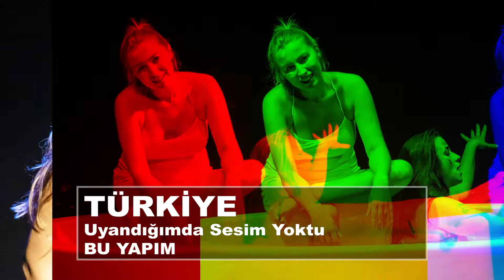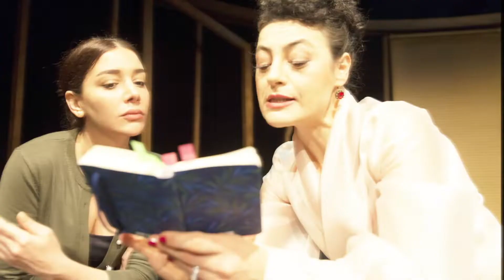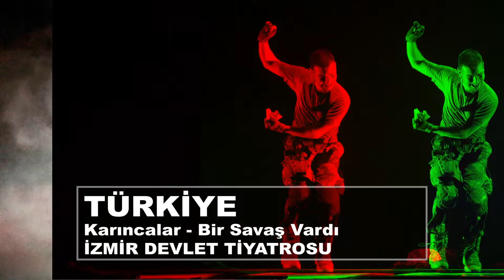DEVLET TİYATROLARI - SABANCI ULUSLARARASI ADANA TİYATRO FESTİVALİ 23’ÜNCÜ KEZ PERDELERİNİ AÇIYOR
- DEVLET TİYATROLARI - SABANCI ULUSLARARASI ADANA TİYATRO FESTİVALİ’NİN 23. YILINDA
YERLİ VE YABANCI 22 OYUN SAHNELENECEK

Festival öncesinde Devlet Tiyatroları Genel Müdürü Mustafa Kurt ve Adana Devlet Tiyatrosu Müdürü Emrah Keskin’in katılımlarıyla gerçekleştirilen basın toplantısında, bir ay boyunca yerli ve yabancı grupları ağırlayacak Festival ile ilgili detaylar aktarıldı.

Devlet Tiyatroları - Sabancı Uluslararası Adana Tiyatro Festivali, 27 Mart Dünya Tiyatro Günü’nde 23’üncü kez perdelerini açmaya hazırlanıyor. Türkiye’nin en uzun soluklu tiyatro festivali olan Devlet Tiyatroları - Sabancı Uluslararası Adana Tiyatro Festivali’nin biletleri, 19 Mart Cumartesi gününden itibaren satışa açılacak.

27 Mart – 30 Nisan tarihleri arasında düzenlenecek Festival öncesinde Devlet Tiyatroları Genel Müdürü Mustafa Kurt ve Adana Devlet Tiyatrosu Müdürü Emrah Keskin basın mensupları ile bir araya geldi. Toplantıda, festivalde bu yılki programda yer alan yerli ve yabancı oyunlar ile ilgili detaylı bilgiler paylaşılırken, festivalin Türkiye’deki tiyatro severler için önemine de vurgu yapıldı.

Devlet Tiyatroları - Sabancı Uluslararası Adana Tiyatro Festivali, bu yıl yurt dışından 3, Türkiye’den ise 19 tiyatronun katılımı ile toplam 22 farklı oyuna ev sahipliği yapacak.

Basın toplantısında açıklamada bulunan Devlet Tiyatroları Genel Müdürü Mustafa Kurt, “Devlet Tiyatroları Genel Müdürlüğü olarak ülkemizin farklı şehirlerinde her yıl gerçekleştirdiğimiz ulusal ve uluslararası tiyatro festivalleri içinde Mart ayında başlattığımız ikinci festival Adana Tiyatro Festivali. Açılışını 27 Mart Dünya Tiyatro Gününde yapacağımız bu festival ününü ülkemizin dışına taşımış, çok değerli bir uluslararası etkinlik. Bu yıl programda; özel tiyatrolarımızın, Şehir Tiyatrolarımızın ve Devlet Tiyatrosu oyunlarının birçok seçkin örneği Adana Devlet Tiyatrosu Sahnesinde ve geçtiğimiz yıllarda Sabancı Vakfı tarafından Adana’ya kazandırılan Sabancı Oda Tiyatrosu’nda Adanalı izleyiciler ile buluşacak. Festival programımızı hazırlarken daha önceki yıllarda hiç katılmamış ülkelerin katılımları için özel olarak çalışmaktayız ve bu yıl da festivalimize hiç katılımı olmamış bir ülkeyi, Sri Lanka’yı programımıza dahil ettik. Bu önemli etkinliğin düzenlenmesinde bizleri hiç yalnız bırakmayan ve hep destekleyen Sabancı Ailesi’ne ve Sabancı Vakfı’na bir kez daha teşekkürlerimizi sunuyoruz. Festivalimizi gerçekleştirmemizde her zaman desteğini gördüğümüz Kültür ve Turizm Bakanımız Sayın Mehmet Nuri Ersoy’a ve Bakanlığımıza da özellikle teşekkürlerimi sunuyorum. Adanalı sanatseverlere keyifli bir Tiyatro Festivali geçirmelerini diliyorum.” dedi.

Sabancı Uluslararası Adana Tiyatro Festivali’ni 23. kez düzenlemekten mutluluk duyduklarını belirten Sabancı Vakfı Genel Müdürü Nevgül Bilsel Safkan, “Sabancı Vakfı olarak, toplumsal gelişim adına sanatı herkes için erişilebilir kılmak, daha fazla insanı sanatla buluşturmak hedefiyle çalışmalar gerçekleştiriyoruz. Sanat alanındaki en uzun soluklu projemiz olan Devlet Tiyatroları - Sabancı Uluslararası Adana Tiyatro Festivali’ni, Sabancı Vakfı’nın temellerinin atıldığı topraklarda, 23’üncü kez düzenlemenin gururu ve mutluluğunu yaşıyoruz. Ülkemizin
kültür-sanat alanındaki önemli kilometre taşlarından biri olan Festival kapsamında bugüne kadar 45 farklı ülkeden 117 yabancı ve 307 yerli tiyatro topluluğu sahne aldı. Uluslararası boyutu ile yerli ve yabancı çok değerli tiyatro grupları ile oyunlarına ev sahipliği yapan Festival, bu yıl da bir ay boyunca sanatseverlerin buluşma noktası olacak. Festivali merakla bekleyen herkese şimdiden keyifli ve heyecanı yüksek bir festival geçirmelerini diliyorum.” diye konuştu